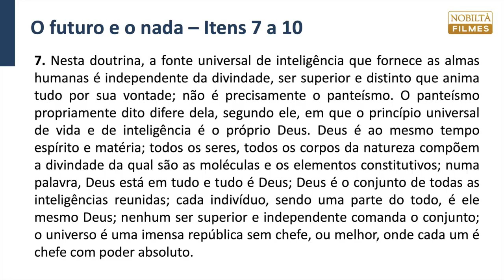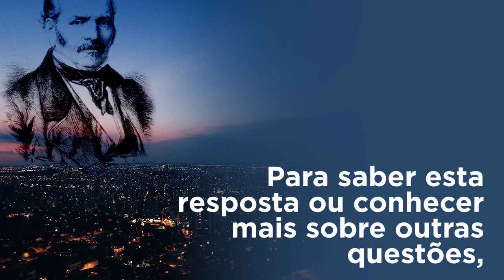VideoAula 6 — Primeira parte — Doutrina — Capítulo I — O futuro e o nada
Estudo sequencial inédito da obra "O Céu e o Inferno”.

Aula 6 - Primeira parte - Doutrina - Capítulo I - O futuro e o nada – Itens 7 a 10

• O homem tem então três alternativas: o nada, a absorção, ou a individualidade da alma antes e depois da morte.

Nas próximas aulas continuaremos estudando a Aula 7 - Primeira parte - Doutrina - Capítulo I - O futuro e o nada – Itens 11 a 14

Estudar a justiça divina segundo o espiritismo com a obra mais completa e profunda sobre esta temática: O Céu e o Inferno. Vamos estudar juntos esta obra admirável de Allan Kardec.